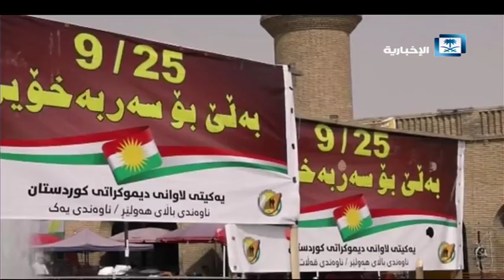هنا الرياض - الحلقة كاملة 25-09-2017